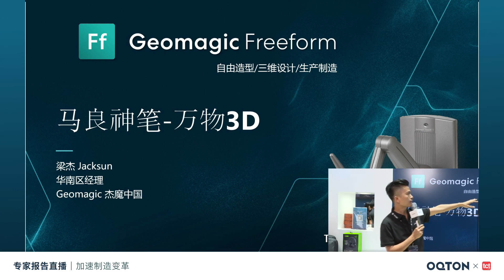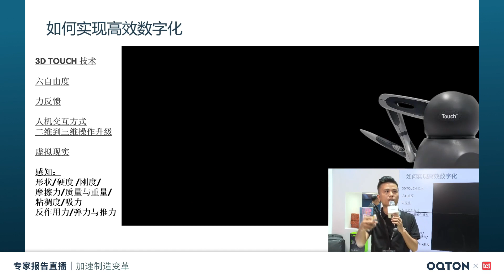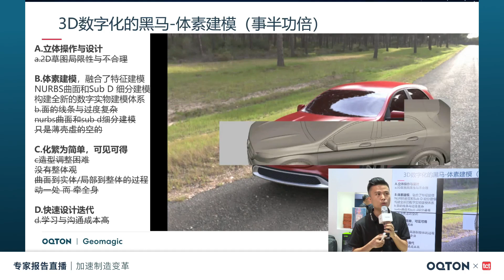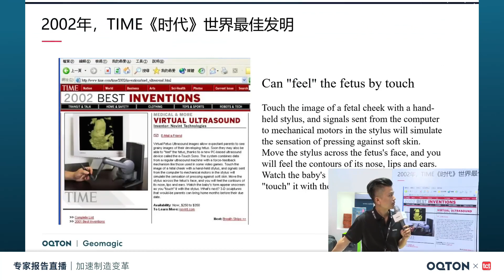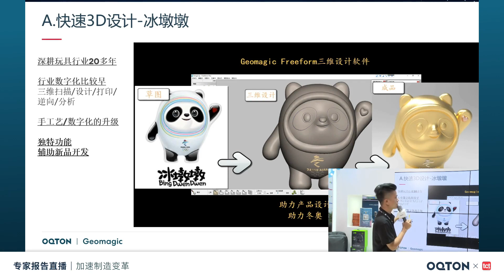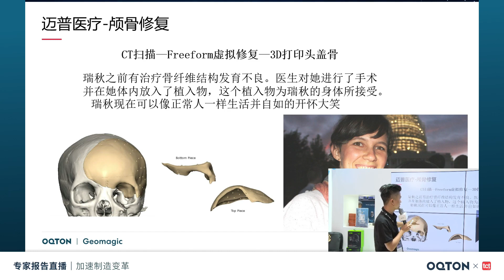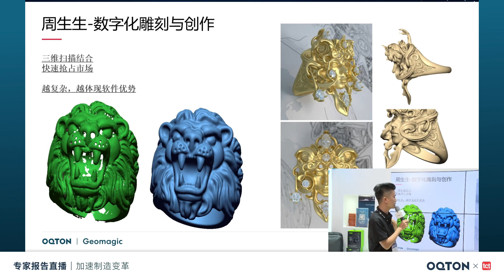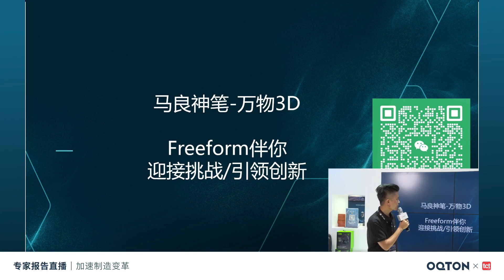Geomagic Freeform 馬良神筆，萬物3D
演講嘉賓：梁杰 / Oqton Geomagic華南區經理

自由曲面設計如何創建康復輔具、珠寶和玩具創意？